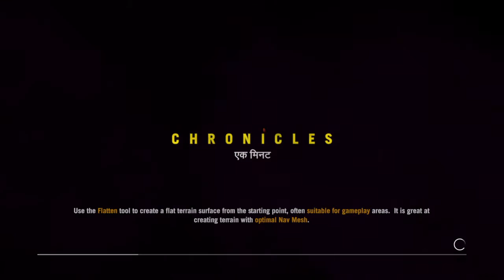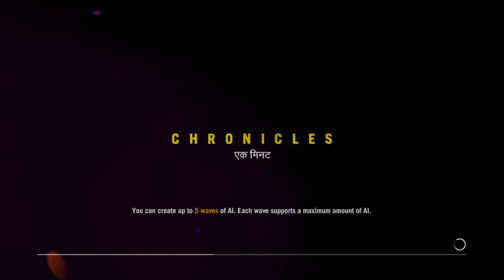Far Cry® 4_20180207164859